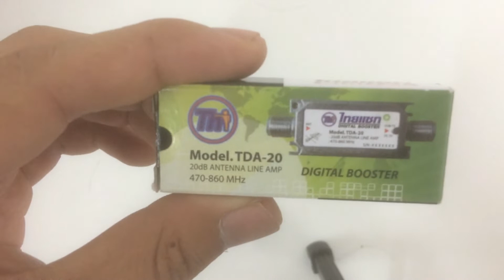วิธีใช้อุปกรณ์ Booster Thaisat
วิธีใช้อุปกรณื Booster Thaisat ช่วยขยายสัญญาณที่ถูกต้อง